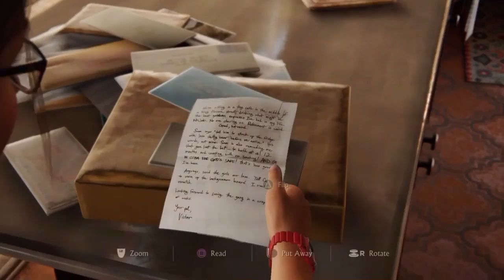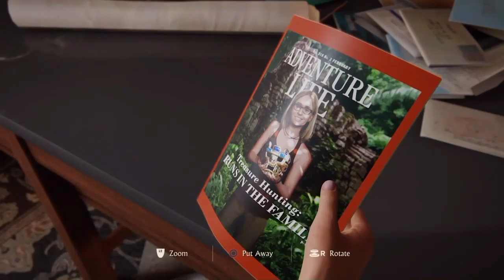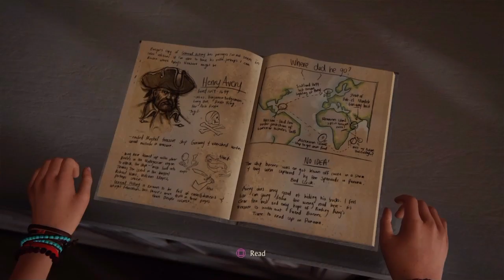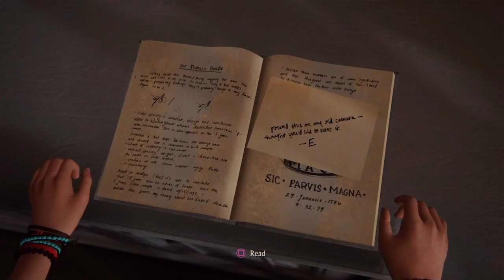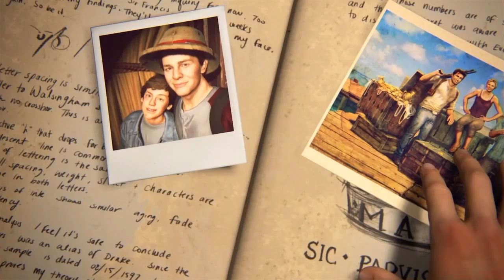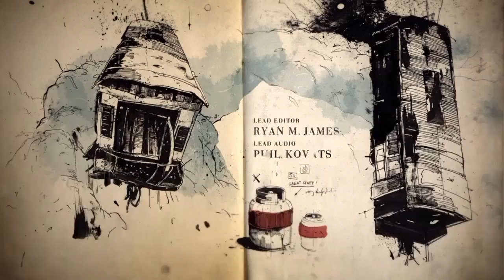Uncharted thief's end part 15/ending